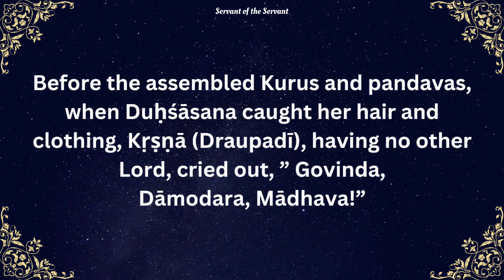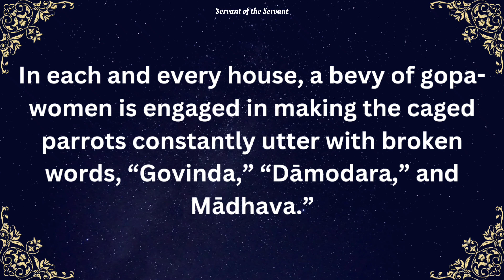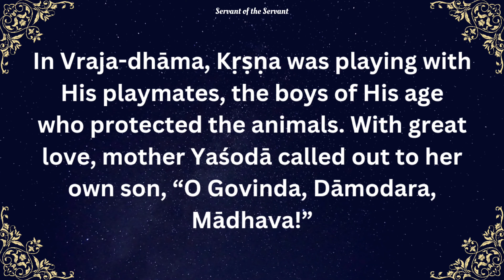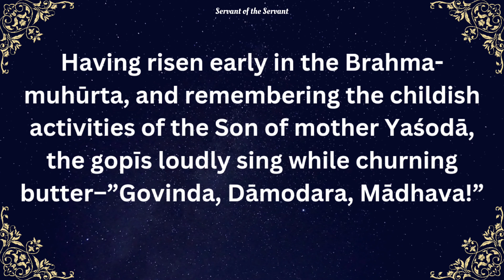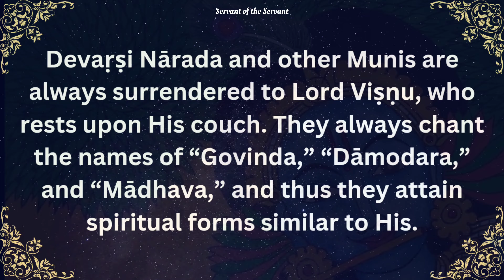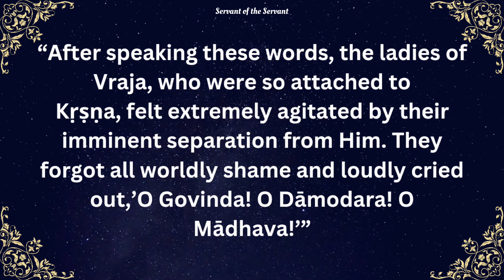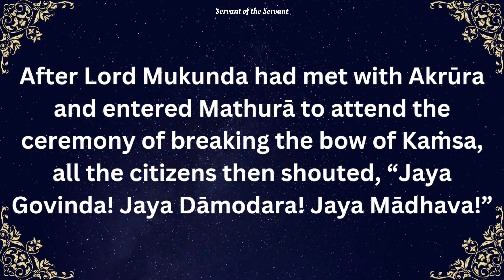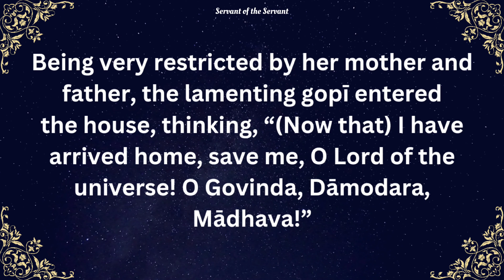Govinda Damodara Madhaveti - Sri Govinda Damodara Stotram - sung by HG Mukunda Datta Prabhu - Part I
Bilvamangala Thakur has written this song: ”Agre kurunam Atha”. In first stanza of song written by Bilvamangal Thakur explains Draupadi’s Vastra Haran by Dushasan and how Draupadi was protected by Lord Shri Krishna

Govinda Damodara Madhaveti

Sri Govinda Damodara Stotram Part - II link 🔗

(1)
agre kurūṇām atha pāṇḍavānāṁ
duḥśāsanenāhṛta-vastra-keśā
kṛṣṇā tadākrośad ananya-nāthā
govinda dāmodara mādhaveti

Before the assembled Kurus and pandavas, when Duḥśāsana caught her hair and
clothing, Kṛṣṇā (Draupadī), having no other Lord, cried out, ” Govinda,
Dāmodara, Mādhava!”

(2)
śrī kṛṣṇa viṣṇo madhu-kaiṭabhāre
bhaktānukampin bhagavan murāre
trāyasva māṁ keśava lokanātha
govinda dāmodara mādhaveti

O Lord Kṛṣṇa, Viṣṇu, enemy of the Madhu and Kaiṭabha demons; O Supreme
Personality of Godhead, enemy of Mura, merciful upon the devotees; O Keśava,
Lord of the worlds, Govinda, Dāmodara, Mādhava, please deliver me.

(3)
vikretukāmā kila gopa-kanyā
murāri-pādārpita-citta-vṛttiḥ
dadhyādikaṁ mohavaśād avocad
govinda dāmodara mādhaveti

Though desiring to sell milk, dahī, butter, etc., the mind of a young gopī
was so absorbed in the lotus feet of Kṛṣṇa that instead of calling out “Milk
for sale,” she bewilderedly said, “Govinda!”, Dāmodara!”, and “Mādhava!”

(4)
ulūkhale sambhṛta-tanḍulāṅś ca
saṅghaṭṭayantyo musalaiḥ pramugdhāḥ
gāyanti gopyo janitānurāgā
govinda dāmodara mādhaveti

Their grinding-mortars full of grains, the gopīs minds are overcome as they
thresh with their pestles, singing “Govinda, Dāmodara, Mādhava!”

(5)
kācit karāmbhoj a-puṭe niṣaṇṇaṁ
krīḍā-śukaṁ kiṁśuka-rakta-tuṇḍam
adhyāpayām āsa saroruhākṣī
govinda dāmodara mādhaveti

A lotus-eyed girl instructed the red-beaked pet parrot that was seated in
the cup of her lotus hand; she said, “Govinda, Dāmodara, Mādhava . . .”

(6)
gṛhe gṛhe gopa-vadhū-samūhaḥ
prati-kṣaṇaṁ piñjara-sārikānām
skhalad-giraṁ vācayituṁ pravṛtto
govinda dāmodara mādhaveti

In each and every house, a bevy of gopa-women is engaged in making the caged
parrots constantly utter with broken words, “Govinda,” “Dāmodara,” and
Mādhava.”

(7)
paryyaṇkikābhājam alam kumāraṁ
prasvāpayantyo ‘khila-gopa-kanyāḥ
jaguḥ prabandhaṁ svara-tāla-bandhaṁ
govinda dāmodara mādhaveti

With the little boy lying in the swing, all of the gopīs used to expertly
sing compositions set to musical notes and rhythm; they went, “Govinda,
Dāmodara, Mādhava,” while putting Him to rest.

(8)
rāmānujaṁ vīkṣaṇa-keli-lolaṁ
gopi gṛhītvā nava-nīta-golam
ābālakaṁ bālakam ājuhāva
govinda dāmodara mādhaveti

The younger brother of Balarāma, playing mischieviously, was dodging about
her with restless eyes. Taking a ball of fresh butter to lure Him over, a
gopī called Him: “O Govinda, Dāmodara, Mādhava . . .”

(9)
vicitra-varṇābharaṇābhirāme-
-bhidhehi vaktrāmbuja-rājaḥaṁse
sadā madīye rasane ‘gra-raṇge
govinda dāmodara mādhaveti

O my tongue, since my mouth has become like a lotus by dint of the presence
there of these eloquent, ornamental, delightful syllables, you are like the
swan that plays there. As your foremost pleasure, always articulate the
names, “Govinda,” “Dāmodara,” and “Mādhava.”

(10)
aṅkādhirūḍhaṁ śiśu-gopa-gūḍhaṁ
stanaṁ dhayantaṁ kamalaika-kāntam
sambodhayām āsa mudā yaśodā
govinda dāmodara mādhaveti

The one and only Lord of Lakṣmīdevī, as an inconspicuous little cowherd
baby, was seated in the lap of mother Yaśodā, drinking her breast-milk.
Merged in bliss, she addressed Him as “Govinda,” “Dāmodara,” and “Mādhava.”

(11)
krīḍantam antar-vrajam ātmanaṁ svaṁ
samaṁ vayasyaiḥ paśu-pāla-bālaiḥ
premṇā yaśodā prajuhāva kṛṣṇaṁ
govinda dāmodara mādhaveti

In Vraja-dhāma, Kṛṣṇa was playing with His playmates, the boys of His age
who protected the animals. With great love, mother Yaśodā called out to her
own son, “O Govinda, Dāmodara, Mādhava!”

(12)
yaśodayā gāḍham ulūkhalena
go-kaṇṭha-pāśena nibadhyamanam
ruroda mandaṁ navanīta-bhojī
govinda dāmodara mādhaveti

Being firmly tied up to the grinding mortar with a cow’s rope by mother
Yaśodā, the plunderer of butter softly whimpered. “Govinda, Dāmodara,
Mādhava.”

(13)
nijāṅgaṇe kaṅkaṇa-keli-lolaṁ
gopī gṛhītvā navanīta-golam
āmardayat pāṇi-talena netre
govinda dāmodara mādhaveti

In His own courtyard, Kṛsṇa was carelessly playing with a bracelet. So the
gopī took a ball of butter to Him, and shutting His eyes with her palm, she
distracted Him, “O Govinda, Dāmodara, Mādhava . . .(Guess what I have for